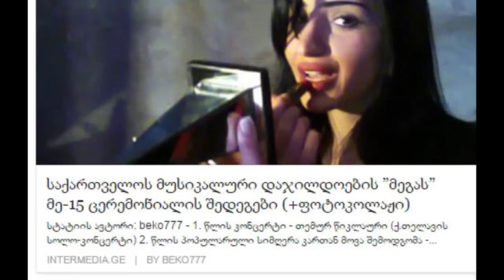ერეკლე დეისაძე: დაგიფსით "მეგაზე"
ვინ აღვიძებს ქართულ შოუბიზნესს - ფეხმოტეხილი ნუცა ბუზალაძის ახალი სტატუსი და პანჩოს მოულოდნელი ჯილდო - მეგა 2014-ის გამარჯვებულები…